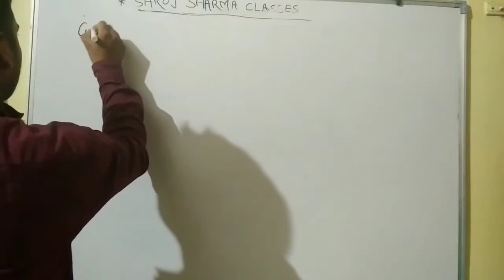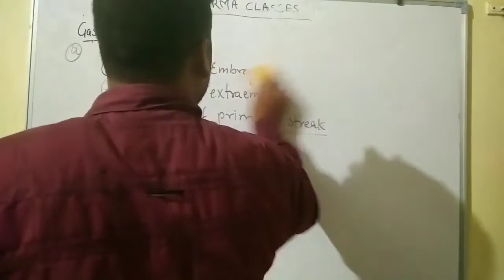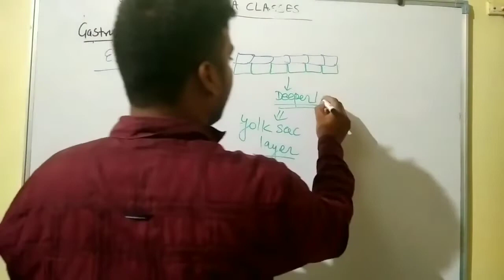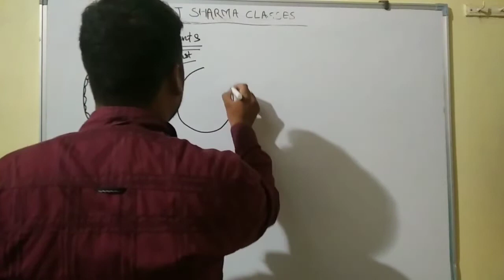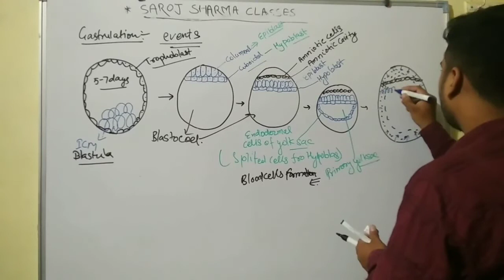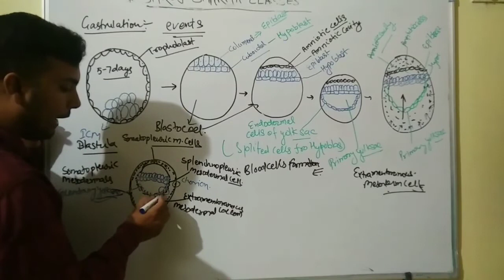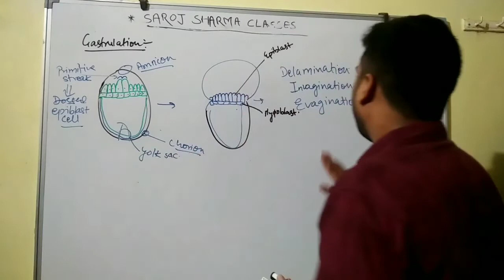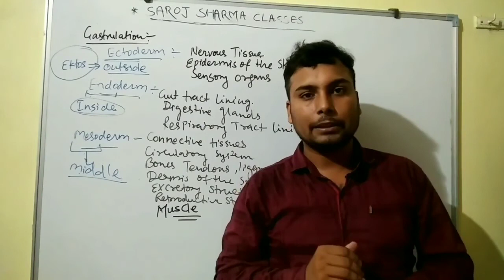class 12 biology Gastrulation full lecture